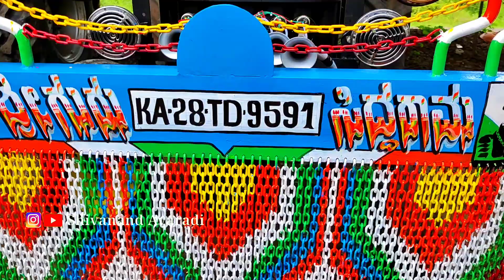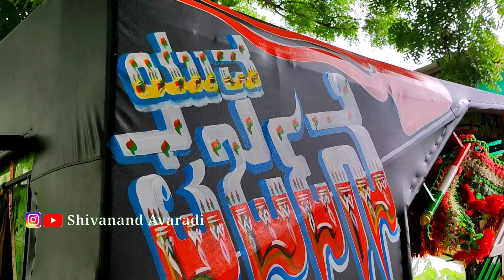📯Air Horn ಎಷ್ಟ ಹಾಕಿದ್ರು ಸಾಕಾಗುದಿಲ್ಲ🤟ನಮ್ಮ ಮಂದಿಗೆ🤩 johndeere and arjun mahindra tractor at Mudhol